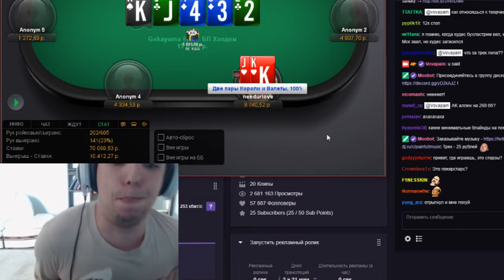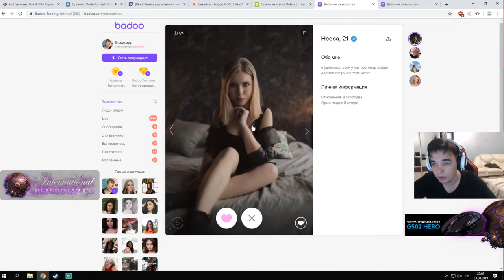quiizzzmeow - Vovapain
MAX SUPPOOOOOOOOOOOOOORT ❤ worked on vocals and Fl o W

Vovapain или вова боль подскажи где найти любовь
твое баду уже не помогает мне кидает шлюх и мой пульс пропадает
но у меня есть дорога мефедрона хочу трахнуть суку в жопу без гондона
и попробуй только принять свои меры мы найдем тебя я ненавижу лицемеров

эй бич хули возникаешь?
ты говоришь он бездарь но сам сидишь в канаве
лучший зайка или кися или просто кит
это вовапейн его писюн горит
эй детка залезай сюда в нашей тачке Вовка и это поп-звезда
лучший стример irl по соседству в доте
унижает брудопикеров как в том анекдоте
Вовка пейн у тебя фигур-ка прям спортсмена, выебать телку в туалете не измена
ты такой пиздатый то что доджишь колбу на алхиме
не каждому дано ебать в таком режиме